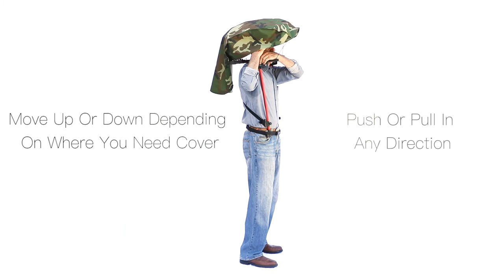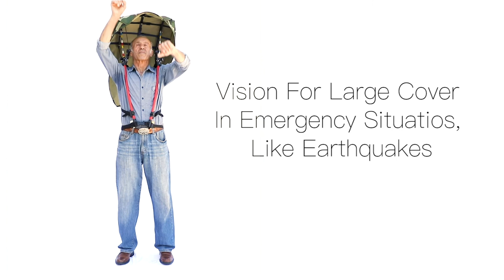Hands Free Umbrella